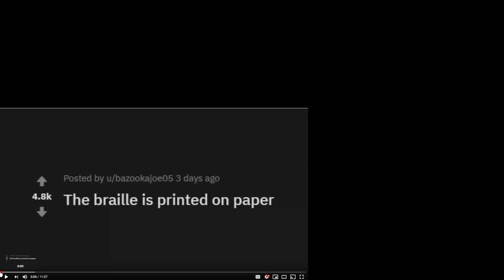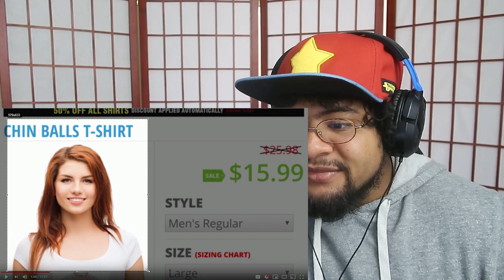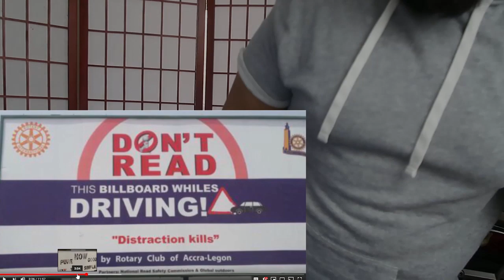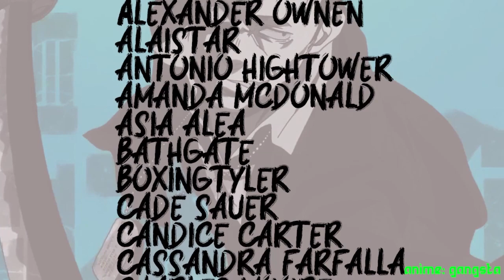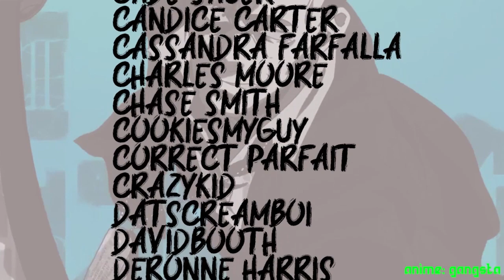r/crappydesign- Top Post Of All Time #4